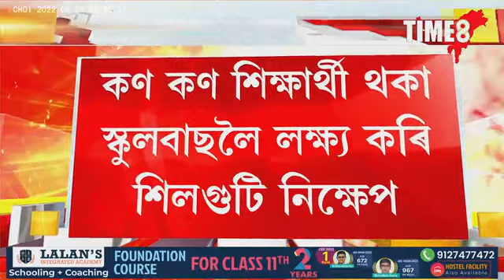কোকৰাঝাৰত স্কুলবাছৰ ওপৰত দুৰ্বৃত্তৰ আক্ৰমণ।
কোকৰাঝাৰত স্কুলবাছৰ ওপৰত দুৰ্বৃত্তৰ আক্ৰমণ। কণ কণ শিক্ষাৰ্থী থকা স্কুলবাছলৈ লক্ষ্য কৰি শিলগুটি নিক্ষেপ